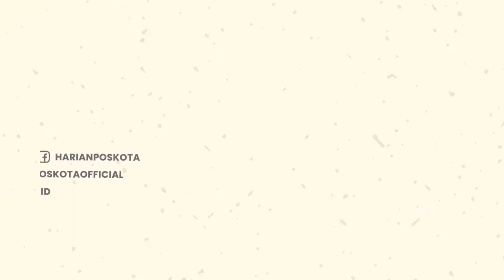Tak Diizinkan Ikut Rekonstruksi, Pengacara Brigadir J Diusir Petugas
Pengacara Brigadir Joshua Komarudiin Simanjuntak diusir oleh pihak kepolisian di lokasi rekonstruksi kematian kliennya.

Komarudin pun mengamuk karena merasa tidak dihargai sebagai pengacara Brigadir Joshua.

Padahal, dirinya mempunyai hak untuk menyaksikan adegan rekonstruksi pembunuhan kliennya itu.

"Kita bilang aja langsung, kita diusir suruh pulang," kata Komarudiin di Suguling, Duren Tiga, Jakarta Selatan, Selasa (30/8/2022).

Saat wartawan menayakan lebih lanjut siapa pihak yang mengusir dari lokasi rekonstruksi, Komarudiin tidak menyebutkan secara detail.

Ia hanya mengatakan, kehadirannya tidak diharapkan di rekonstruksi untuk menyaksikan adegan pembunuhan kliennya.

"Nggak usah kita sebut siapa yang mengusir kita, intinya kita jangan lagi percaya kepada polisi," tegasnya.

Ia menuturkan alasan pengusirannya itu karena tidak memiliki surat undangan rekonstruksi pembunuhan Brigadir Joshua dari Tim Khusus (Timsus).

"Alasannya karena kita tidak diundang," ungkap Komarudiin